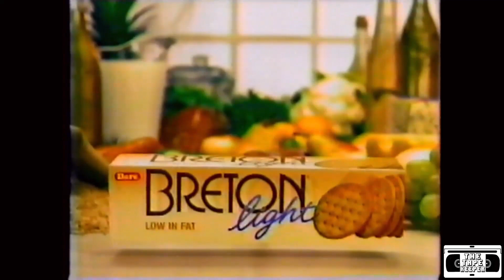Breton Crackers Commercial - 1994